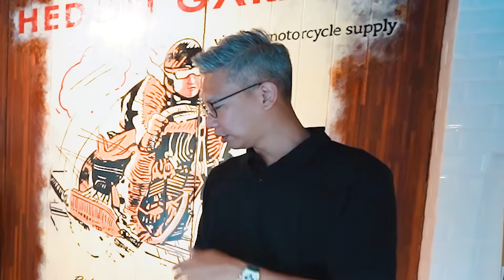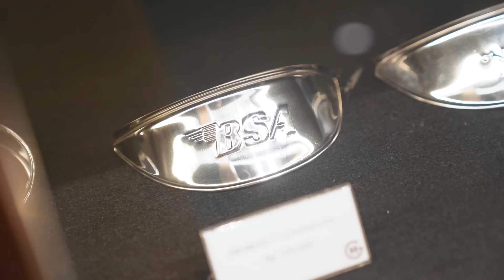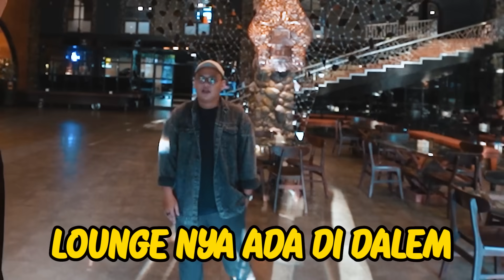MAKAN DI CAFE HEDON SURABAYA!!